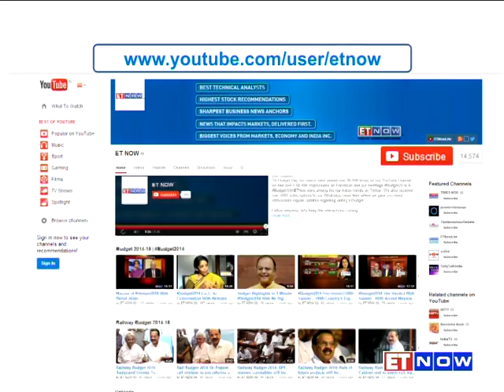Ratan Jindal's Son Abhyuday Jindal Enters Jindal Stainless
Ratan Jindal's son Abhyuday Jindal is the new kid on the block at Jindal Stainless! ET NOW caught up with him at the All India Stainless Steel Industries Association's launch of its new database and started off by asking him about how the demand scenario is shaping up currently.